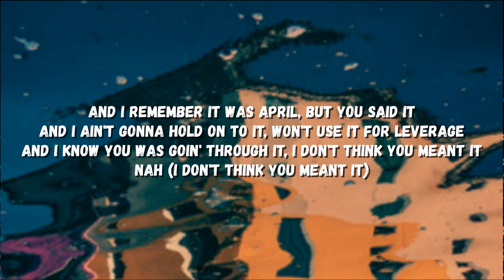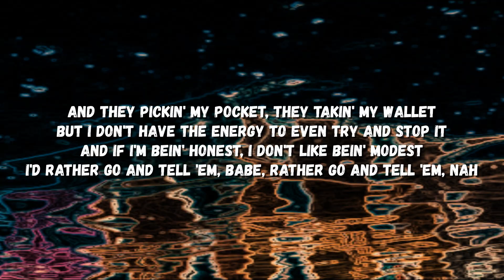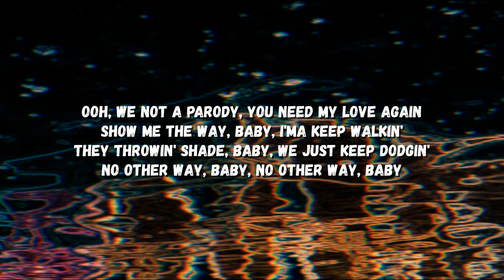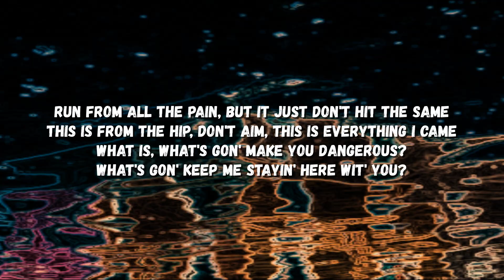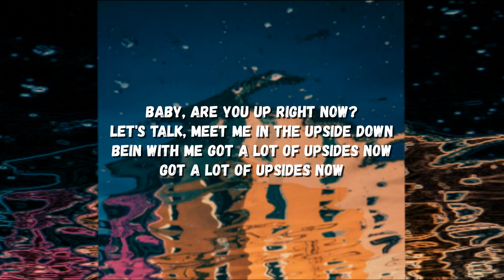Nic D - upsides (Lyrics)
We are a team of music lovers who are passionate about sharing the latest and greatest tunes with our viewers. From up-and-coming artists to established hits, we've got a little something for everyone. Our channel features a wide variety of music genres, so you're sure to find something that speaks to you.

Lyrics for "upsides" by Nic D

One hunnid
Woah, keep it up, Gavin!

Baby, are you up right now?
Let's talk, meet me in the upside down
Bein with me got a lot of upsides now
Got a lot of upsides now
She don't want a saint she want saint laurent
No matter what I say, she gon' take it wrong
And baby wanna play, so I play along
And little does she know that I ain't stayin' long, uh

I hear you gotta battle with balance and paranoia
Just the part of me that's tryin' to get to know ya
And every day's a battle to get this chip from my shoulder
In every conversation I gotta hold back, I told ya, yeah
And I remember it was April, but you said it
And I ain't gonna hold on to it, won't use it for leverage
And I know you was goin' through it, I don't think you meant it
Nah (I don't think you meant it)

Baby, arе you up right now?
Let's talk, meet me in the upsidе down

And they pickin' my pocket, they takin' my wallet
But I don't have the energy to even try and stop it
And if I'm bein' honest, I don't like bein' modest
I'd rather go and tell 'em, babe, rather go and tell 'em, nah
Ooh, we not a parody, you need my love again
Show me the way, baby, I'ma keep walkin'
They throwin' shade, baby, we just keep dodgin'
No other way, baby, no other way, baby
Run from all the pain, but it just don't hit the same
This is from the hip, don't aim, this is everything I came
What is, what's gon' make you dangerous?
What's gon' keep me stayin' here wit' you?
So what's gon' keep me—